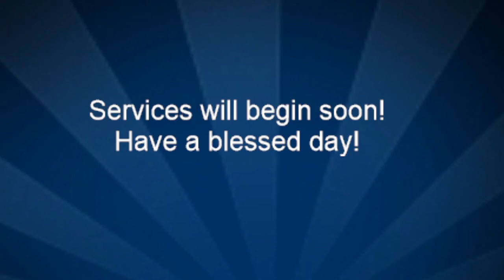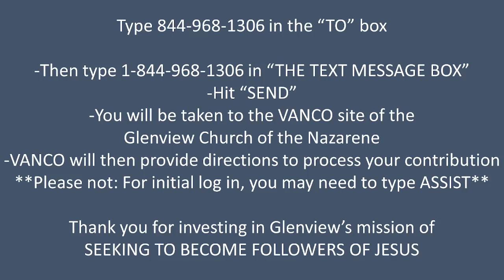Making Preparations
Pastor Bob Flint